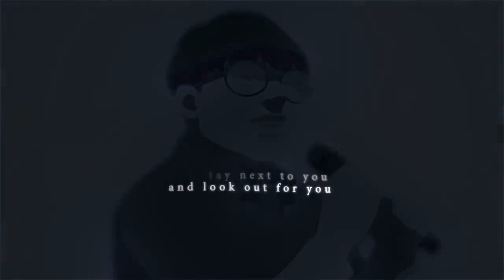Lookism - Fly Up Lyric